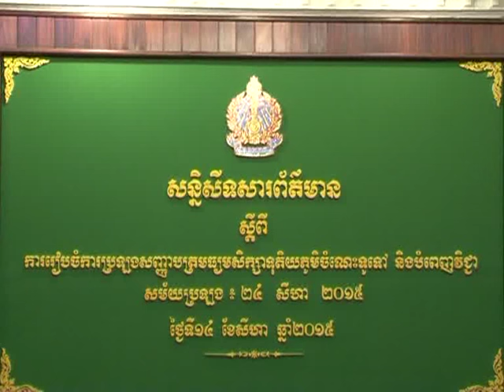សន្និសីទ​សារព័ត៌មាន ស្ដីពី​ការ​ប្រឡង​សញ្ញាបត្រ​មធ្យម​សិក្សា​ទុតិយភូមិ សម័យ​ប្រឡង ៖ ២៤ សីហា ២០១៥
សន្និសីទសារព័ត៌មានស្ដីពី ការរៀបចំការប្រឡងសញ្ញាបត្រមធ្យមសិក្សាទុតិយភូមិ ចំណេះទូទៅ និងបំពេញវិជ្ជា នាសម័យប្រឡង ៖ ២៤ សីហា ២០១៥ ក្រោមអធិបតីភាពឯកឧត្ដមបណ្ឌិត ហង់ ជួន ណារ៉ុន រដ្ឋមន្ត្រីក្រសួងអប់រំ យុវជន និងកីឡា អមដោយឯកឧត្ដមរដ្ឋលេខាធិការ នាយកខុទ្ទកាល័យ និងប្រធាននាយកដ្ឋានពាក់ព័ន្ធ។